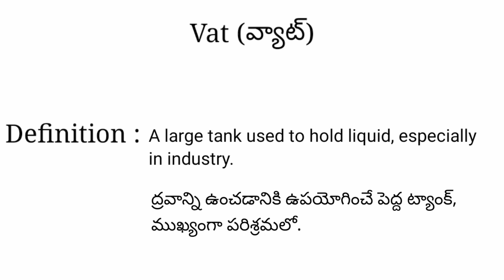Vat meaning in telugu with examples | Vat తెలుగు లో అర్థం @Meaning in Telugu